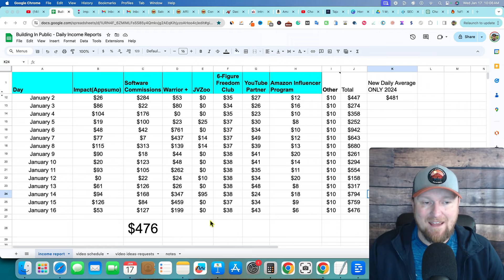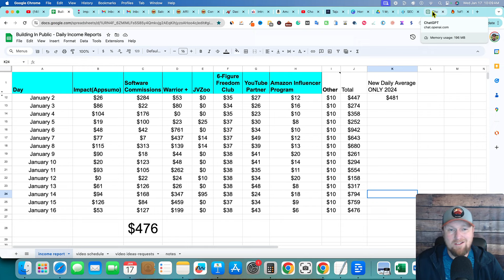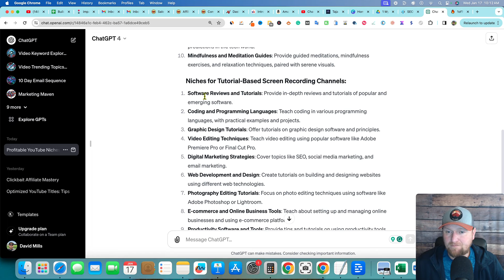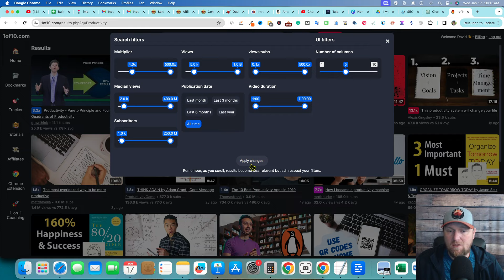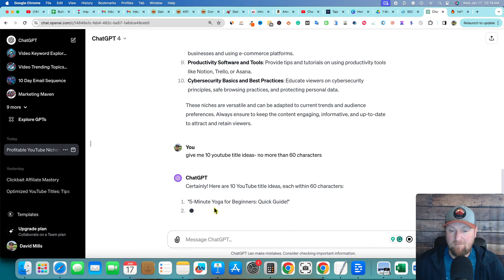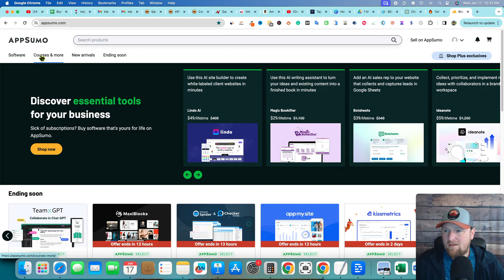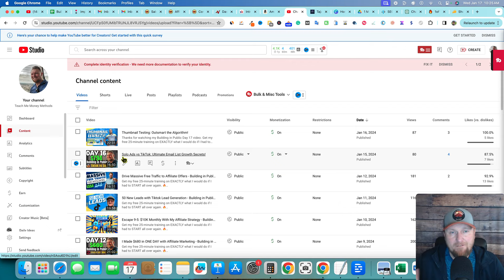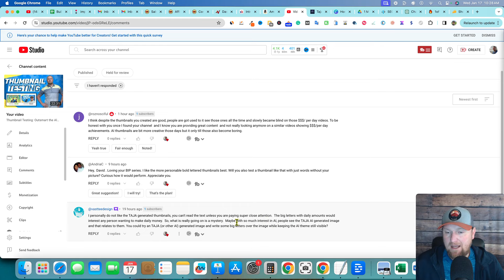I’ve Made $250K with Faceless YouTube Channels! (Step by Step)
Join my 6-Figure Freedom Club and finally build a real online business. Ditch the shiny object syndrome and get serious NOW. We are a fast-growing community with courses and live monthly coaching calls.
✅ 2 pricing options. Save 30% per year on the annual plan. JOIN NOW.

LEGAL:
It's safe to assume that any product links in this video or description are affiliate links and if you purchase, I will receive a commission at no extra charge to you. Also, any income or earnings representations are aspirational statements of your earning potential. There is no guarantee that you’ll receive the same results or any results, for that matter. Your results in business will depend entirely on things like: your work ethic, experience, etc. and there is always risk with any business. Lastly, I am not a financial advisor and nothing in this video should be considered legal advice, so always remember to do your own research and due diligence.